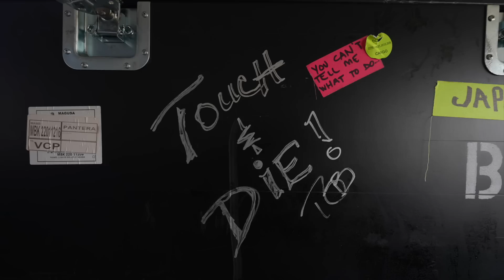Pantera - First US show in 22 years!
We had a blast playing for you, Panama City Beach!  Thanks for making our first US show in 22 years amazing!

Want to see Pantera live?

Official music video/audio for Pantera - "Song" from 'Album' (Year) OR
Official live video of Pantera performing "Song". Original song from 'Album' (Year)

The Pantera channel is the official YouTube home of one of heavy metal’s most influential bands. Pantera debuted their signature sound with ‘Cowboys From Hell’ and invigorated the metal scene with raucous hits “Walk,” “Cemetery Gates,” “5 Minutes Alone,” among many others. With the 1990 release of their album ‘Cowboys From Hell,’ Pantera created “power groove” and made them the heroes to headbangers everywhere. Their following album ‘Vulgar Display of Power’ was certified double platinum and widely acknowledged as one of metal’s most enduring masterworks. For the next decade, Philip Anselmo, “Dimebag” Darrell Abbott, Vinnie Paul, and Rex Brown continued to ascend to the top of the music world with gold and platinum album and home video releases and sold out arena tours.